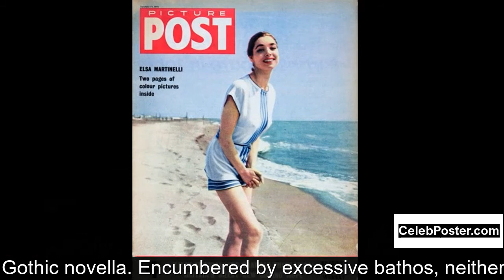Elsa Martinelli biography